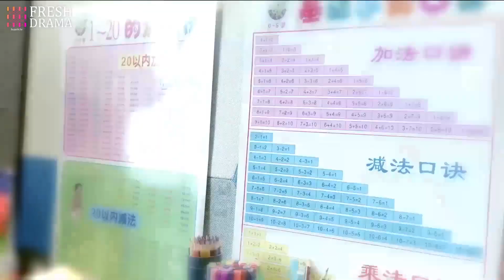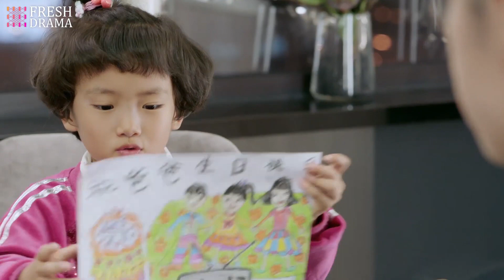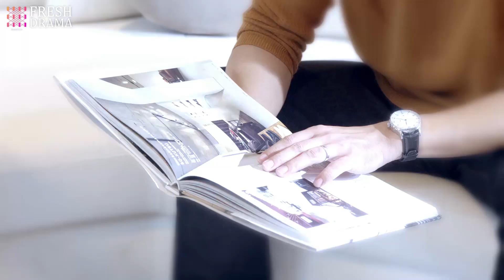After their daughter's sad birthday party, the wife decided to divorce her awful husband💔